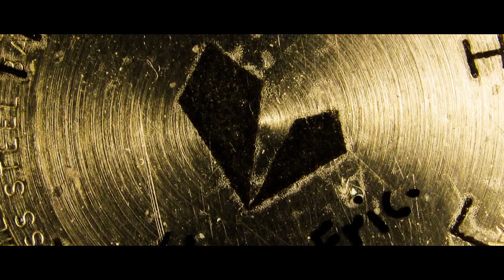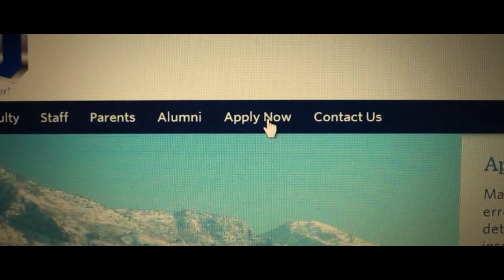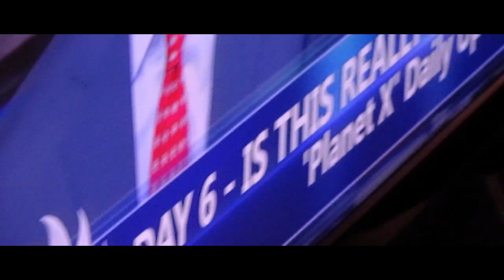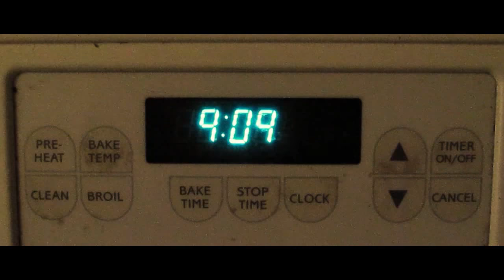The Final Hour - a time travel short film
UPDATE: I was accepted!!!

Here it is, the long-awaited (by me) prequel to my time-travel short film The Time Trick. If you haven't seen that one yet (or in a while...), you can watch it again

This is the film I made for my application to the BYU Department of Media Arts. Technically, this version is the "director's cut"; the original version had to be around three minutes long. Figuring out a way to shorten this film by a minute turned out to be very difficult, so I decided to make this director's cut when I was finished so you guys could see it in its full glory! I think it's better this way. :) If you want to watch the original version that I sent to BYU for my application, you can see it

This film explains how Jake got his time-controlling powers from The Time Trick. Well, not really, but you can figure it out after watching. :P This film was quite experimental for me because I tried some techniques and tricks I never had before. Also, this is my first major short film that I'm not in (I wasn't allowed to act in it), so directing other actors using a script that I had written was almost surreal for me for some reason. Oh well. I guess I'm gonna have to get used to it if I plan to do this for a living. :)

Hope you guys like it! Oh, and I promise I'm still working on Mystery at Base 327: Part 2, lol.